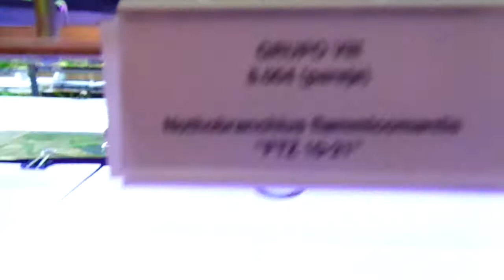Nothobranchius flammicomantis 24 convencion de la sociedad española de killis